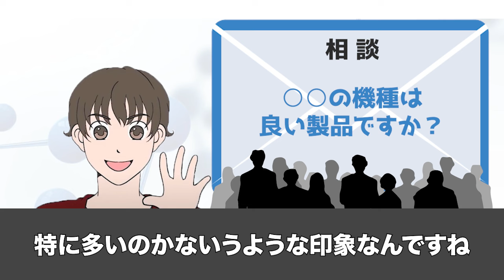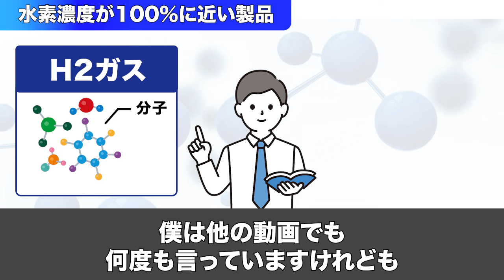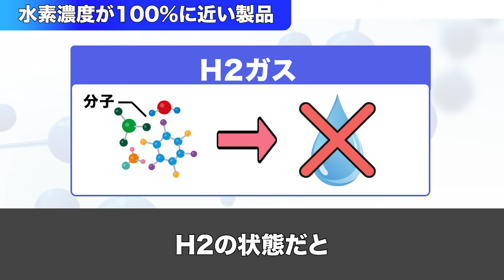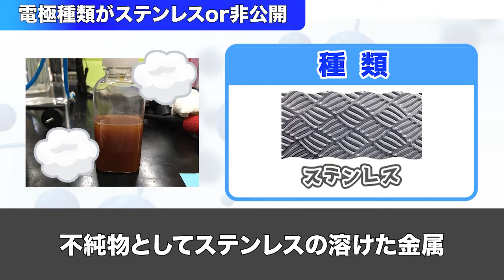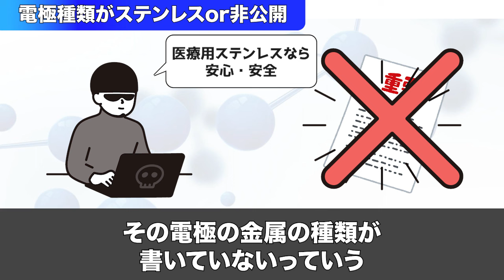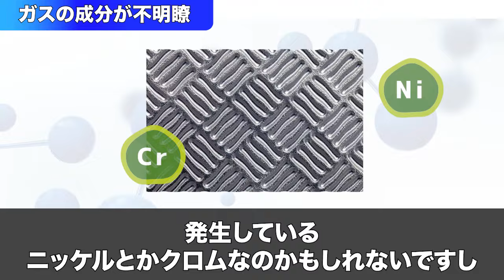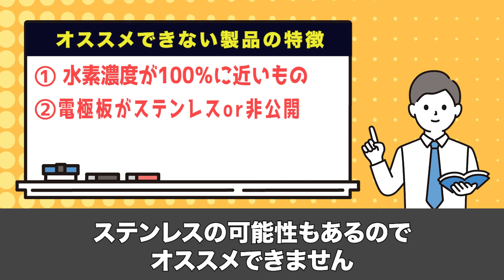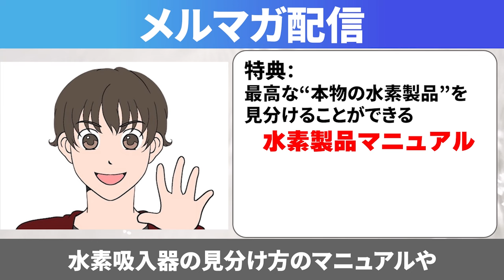絶対にオススメできない水素吸入器の典型的な特徴3選